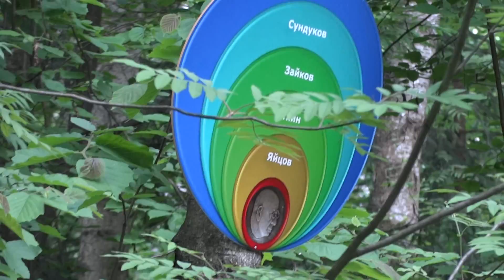ТВЗ 10 6 2015